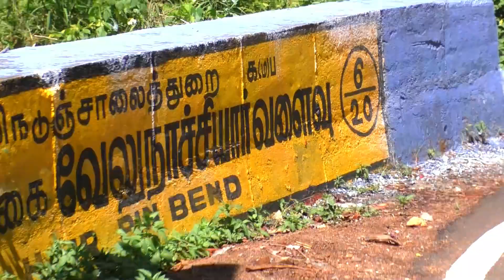TRAVEL: Viral Video of Yercaud Ghat GovtBus Carefully ASMR Turning on 6/20 HairpinBend Road at Salem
At this time I would like to appreciate all the bus drivers for their courage and bravery to drive the bus in these dangerous hills.
இந்த நேரத்தில், இந்த ஆபத்தான மலைகளில் பேருந்தை ஓட்டுவதற்கு அனைத்து பேருந்து ஓட்டுநர்களின் தைரியத்தையும் துணிச்சலையும் நான் பாராட்ட விரும்புகிறேன்.

Yercaud Hills Place:
                                 Yercaud Hills Total 20 hairpin bend road, 6th hairpin bend is difficult to turn, the bus driver was very smart in driving the bus on the curvy road. The video clip is absolutely shocking and amazing if I watch it. I think this video will go viral.

                                                  Travel: Govt Bus Amazing Turning on the Edge of Risky KolliHills 34/70 Hairpin Bend Road in Namakkal
                                                    Travel: TATA Lorrys Slowly Carefully Turning on Yercaud Hills 3/20 Hairpin Bend Road at Salem Dist.
                                                       Kolli Hills: TN Govt Bus Very Risky Turning on 34/70 & 37/70 Kollimalai Hairpin Bend Road Namakkal.

 Facebook Page Name:  Travel All Video.